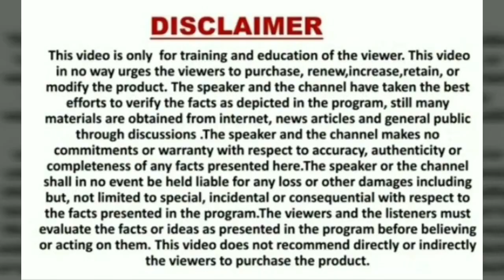Objection Handling, No Marriage, No Insurance Need why LIC, अभी मेरी शादी नहीं, हुई अभी से LIC क्यों